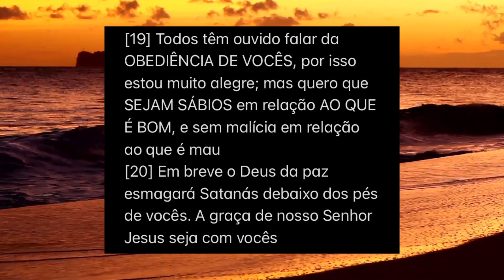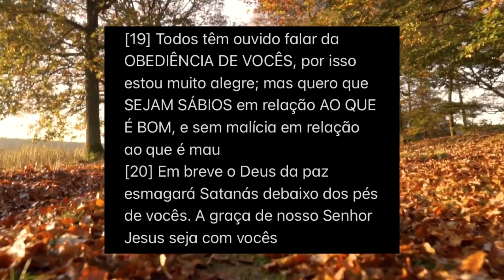DEVOCIONAL - Coração Grato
Descrição

Irmãos, vocês já foram gratos a Deus por alguma ajuda, apoio, amizade verdadeira que tiveram? Tenho certeza que sim. Pois, as pessoas de bem tem sempre CORAÇÃO GRATO

Eu me lembro de um caso, que eu tinha dois carros, e um amigo cristão estava... Assistam!